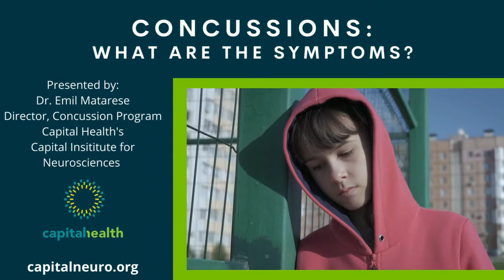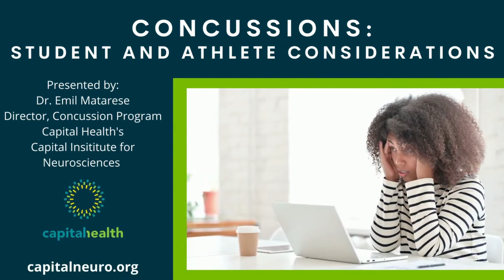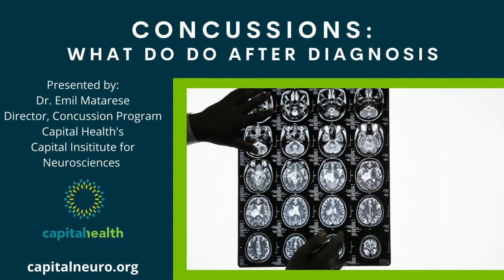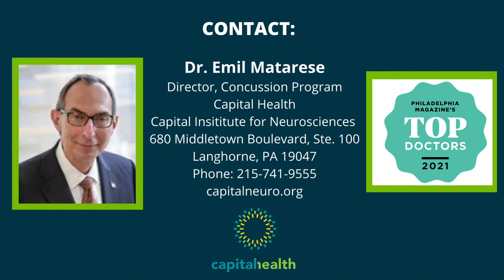Concussions and Second Impact Syndrome | Dr. Emil Matarese | Capital Institute for Neurosciences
Dr. Emil Matarese, director of the Concussion Program at Capital Health’s Capital Institute for Neurosciences, talks about the signs and symptoms of concussion, the importance of understanding Second Impact Syndrome, and special considerations that should be made for students and athletes who suffer a concussion. Also, hear from one of Dr. Matarese's former patients about his experience with concussions and how Dr. Matarese helped him on the road to recovery.